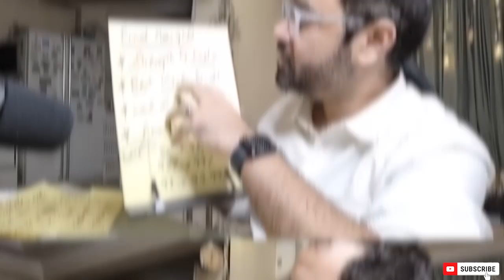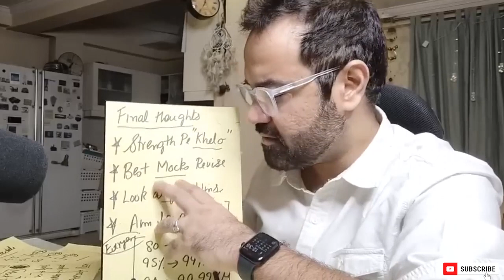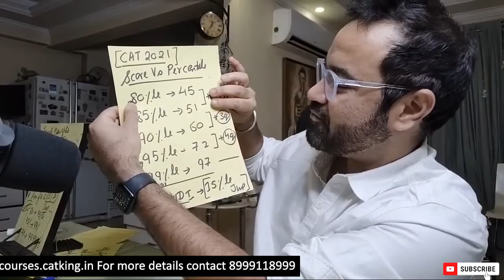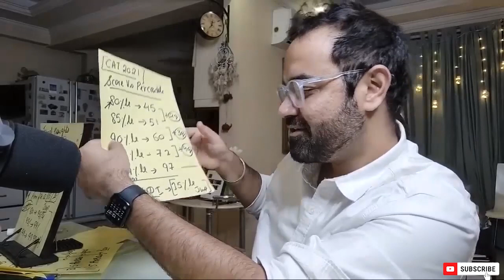CAT Preparation Strategy - 4 Must do things to Ace CAT Exam | Mocks